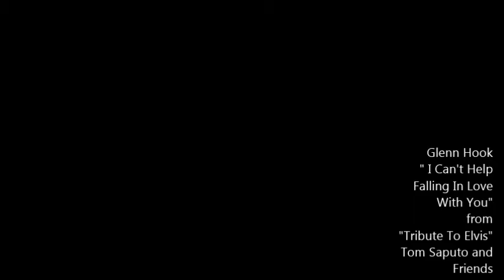Glenn Hook - I Can't Help Falling In Love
From " Tribute To Elvis"